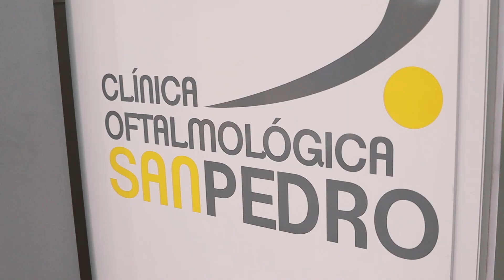VÍDEO: La imposición de la ceniza y el viacrucis de la Columna abren la Cuaresma en Lucena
La imposición de la ceniza y el víacrucis de la Columna abren la Cuaresma en Lucena